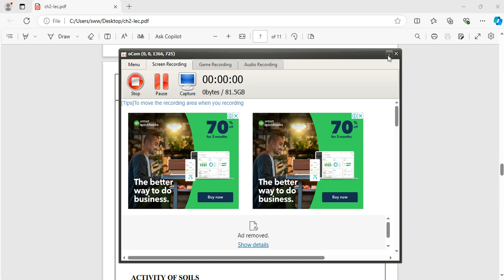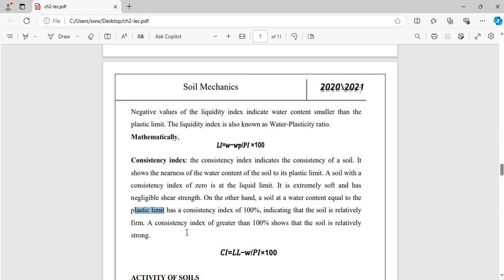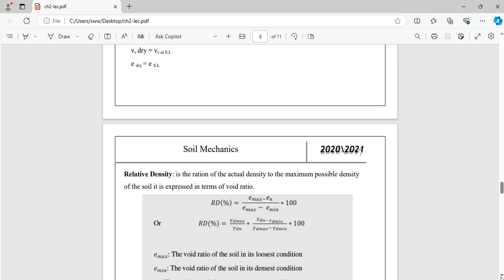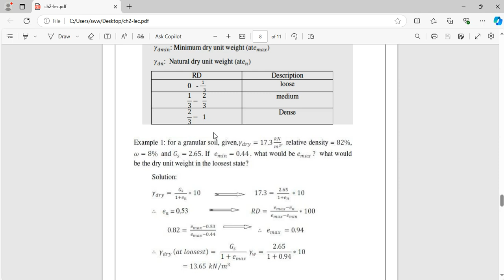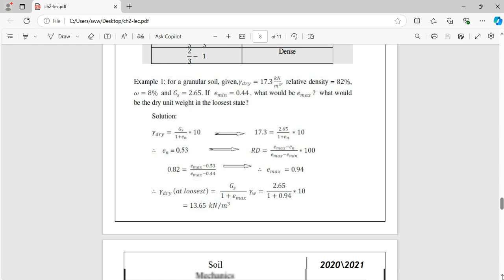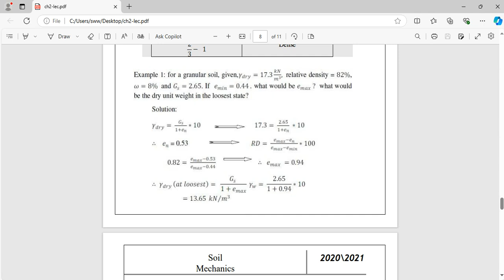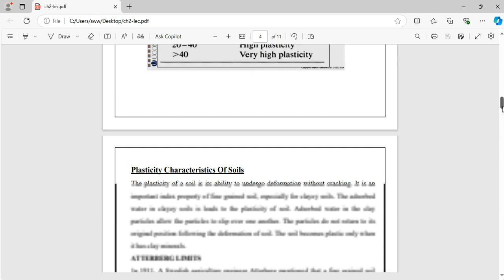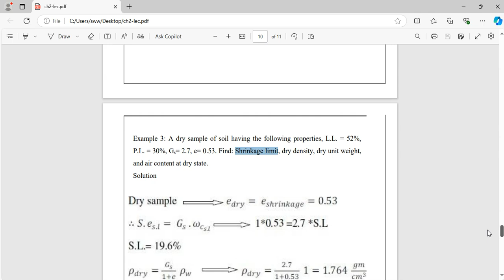Soil Consistency (Consistency index):